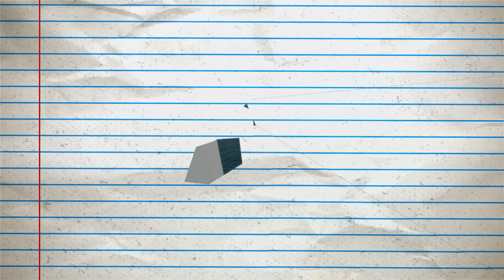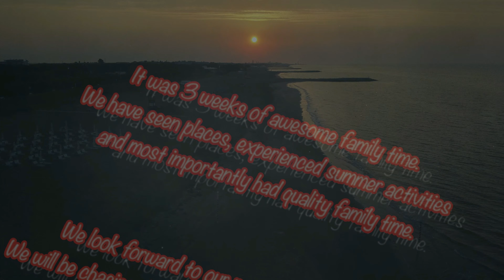Summer 2021, Part 2 Vojka boat trip around Rab, Croatia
This is a second video of the 'Summer 2021' series. We spent the day on an excursion boat -Vojka. This was lot of fun for everybody. The boat takes you around the island Rab. First stop is to see a sunken WW2 war-ship. Then it continues around the island where I especially enjoyed the dramatic limestone cliffs rising from the deep waters. Lunch was prepared directly on the boat, our table had amazing waterfront views, what an experience!
The excursion ended with a swim in the crystal clear water. Kids got to jump directly off the boat into the water, which was an unforgettable experience for them. They also explored a sea cave.
Vojka boat excursion is a family run operation and everybody here is very friendly and made us feel like part of their family. Look them up when you're visiting Rab.